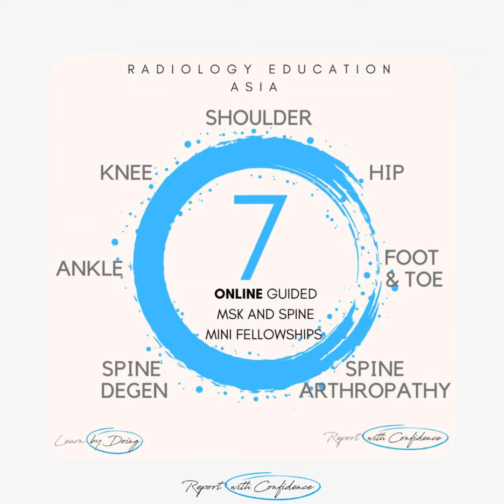WHAT'S THE Dx: MENISCOTIBIAL LIGAMENT TEAR MRI DEEP MCL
MENISCOTIBIAL LIGAMENT TEAR MRI WHAT'S THE DX?
A subtle but important abnormality on Knee MRI.

How do you recognise and diagnose them?
Learn more about this condition and how to best report it in more detail in our Guided ONLINE OR ONSITE KNEE Mini Fellowships.

ONLINE KNEE MRI MINI FELLOWSHIP.

NEW ONSITE KNEE AND SHOULDER GUIDED MINI FELLOWSHIPS.

This channel and video are aimed to help you learn MSK MRI. We teach MSK MRI and will be posting regular How To Videos on MRI in YouTube and also  other aspects of MSK MRI and Spine MRI.

You can learn MRI Online and Onsite with MRI Courses in MSK MRI and Spine MRI which use GUIDED LEARNING to make sure that you learn properly. The aim is for you to Report Confidently and issue Accurate reports that are trusted and valued by Clinicians.

 More information at the following links:

1. We have a lot of posts through the week and out can be hard to keep track of them. If you would like a weekly email with all the links to our posts follow this

2. Guided Learning Online Courses in MSK MRI

8. Quick Picks from Journals we are reading: Brief summaries of useful information from journals we are reading. Posted Monday/ Wednesday/ Friday on our FB page at this

9. Join our WhatsApp Broadcast List for weekly educational posts. Your name and number will remain private and cannot be seen by anyone else.

The copyright of this video belongs to Dr Ravi Padmanabhan and Radiology Education Asia. It may not be copied, downloaded, edited, embedded or used in any other way without specific written permission.